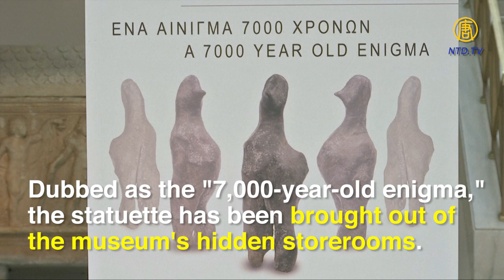Mystery Greek artifact goes on rare display